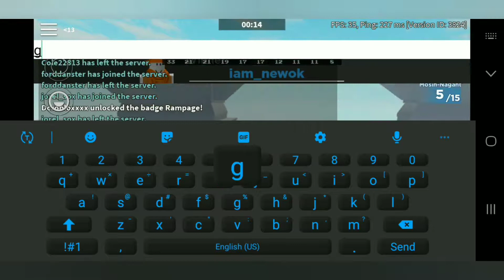Funny arsenal RAGE part 2000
Press E to pay respects